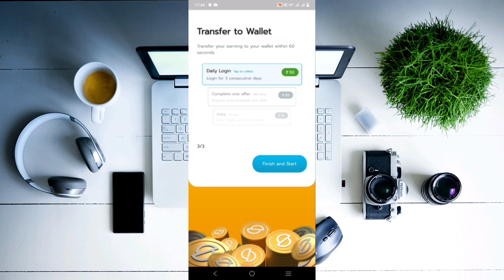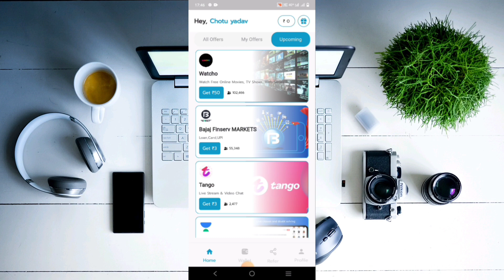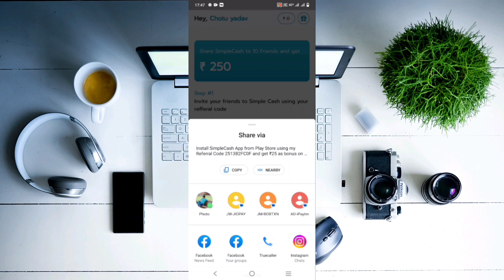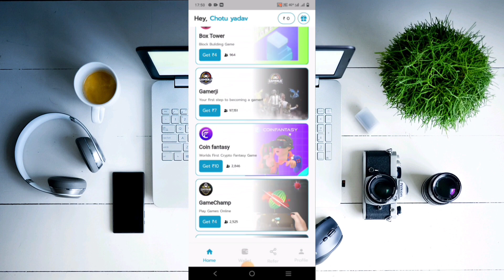how to earn money from simple cash !! how to earn money online !! earn money online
How to earn money from cashback boss app
earn money online malayalam 2023
make money online for students
how to earn money online for students without investment on mobile
how to earn money online for students in telugu
 how to earn money in earn easy app telugu
how to earn money in earn easy app in tamil
 how to earn money in earn easy app in kannada
how to earn money in earn easy app malayalam
how to use earn easy money app, how to earn money easily in rooter app

thanks